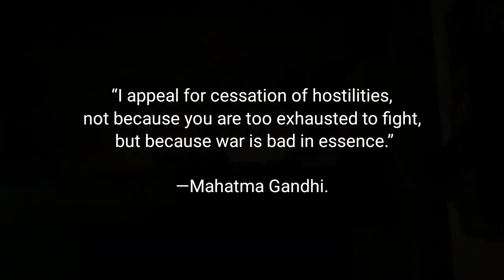Say No to War | ALPS MUNDOTHPARAMBA